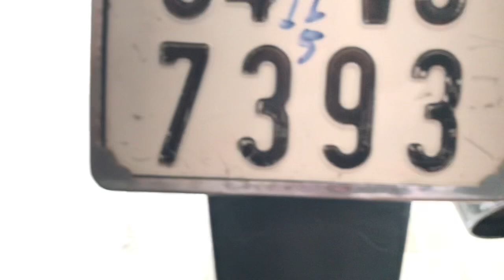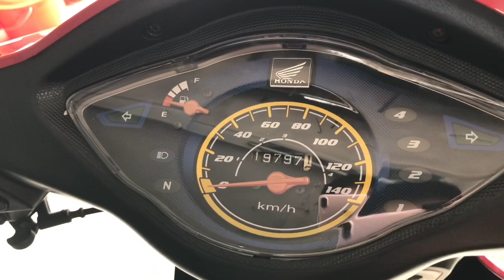Chuyên Xe Cũ Giá Rẻ Wave S 2008 Máy Zin Giá Rẻ 0983533445